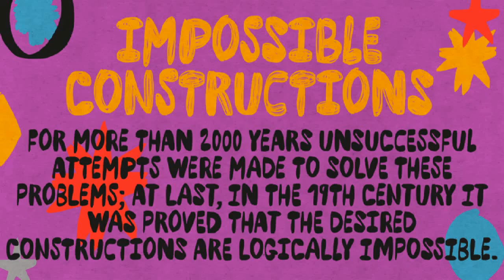Petulante Font Free Download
About Petulante Font Family Petulante is a striking and creative hand-drawn face with a scribbled feel. It's an all-caps font and brings two options for each letter and numeral for a more organic and natural look. There are yet a few ornaments to add an extra something here and there. Petulante is ideal for book covers, packaging, apparel, album art, posters, or any situation where you want a stylish and uncommon hand-crafted look. And let's not forget to mention the broad language coverage: Petulante speaks more than 208 languages, including Russian and Greek. Yes, just take it everywhere! Designers: Erica Jung, Ricardo MarcinPublisher: PintassilgoPrintsFoundry: PintassilgoPrintsDesign Owner: PintassilgoPrintsMyFonts debut: Dec 22, 2021 Petulante